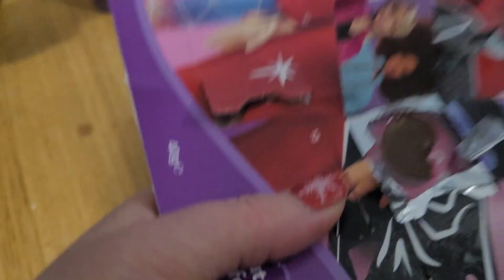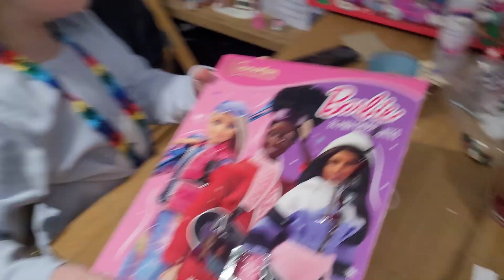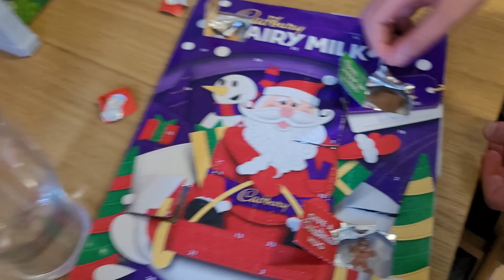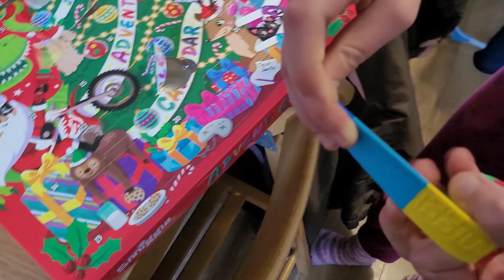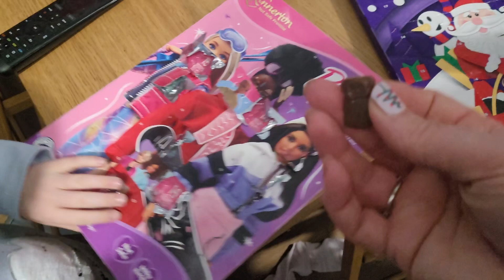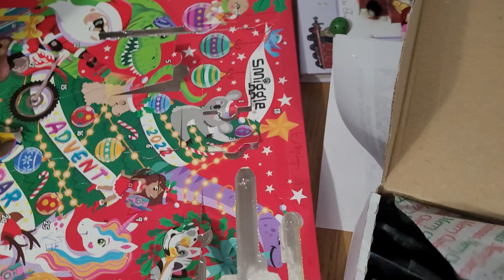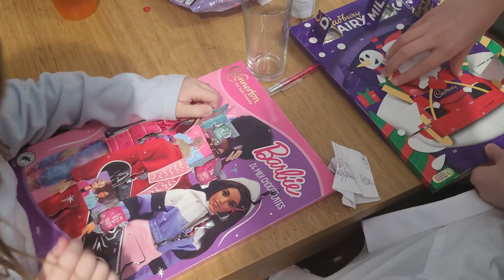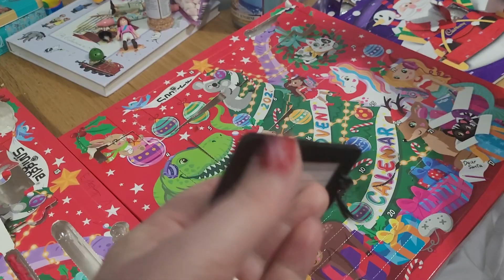Vlogmas 2022 Episode 4 - 9th to 12th December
Theme tune by Soffity

00:00 9th December Welcome
01:14 9th December Girls' Advent Calendars
02:58 9th December Rosie's Moments Advent Calendar
05:15 10th December Early Wake Up
07:39 10th December Welcome
08:34 10th December Girls' Advent Calendars
09:17 10th December Rosie's Moments Advent Calendar
11:35 11th December Welcome
14:03 11th December Girls' Advent Calendars
15:27 11th December Rosie's Moments Advent Calendar
19:05 12th December Welcome
20:44 12th December Girls' Advent Calendar
22:18 12th December Rosie's Moments Advent Calendar